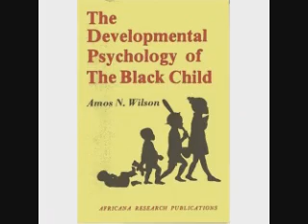Mr. Holipsism's Boot Lickin' Negro Challenge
What year and what date did the people currently residing in the United States of America turn from Black Afrikans into Black Americans?

If the people residing in America today, currently known as "Black" people are not Afrikans, and yet there is no dispute over whether or not there was a Trans-Atlantic Slave trade that brought Afrikans over to America for free slave labor, and these Afrikans slaves that were brought over to America apparently no longer exist and the people currently here are now Black Americans, then you must explain:

#1. What happened to the Afrikans that were brought from Afrika to America?

#2. What is the starting point for Black American history?

If you say we are not Afrikans and your conclusion is based on facts and historical evidence and not butt hurt emotionalism then you should be able to provide a year and a date.

Africanisms in American Culture, Second Edition (Blacks in the Diaspora)